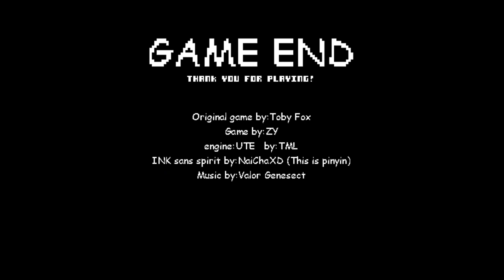INK sans phase 3 SHANGHAIVANIA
РУССКИЕ ССЫЛКИ
1.Не спамить. 2.Не капсить. 3.Никого не оскорблять (МОДЕРАТОРОВ И UNDER PLAY ТЕМ БОЛЕЕ). 4.Поддержать по возможности лайком и подпиской на канал;3. 5.Стараться меньше ругаться матом (не слишком много,но можно). 6. РЕКЛАМИРОВАТЬ ЧТО-ЛИБО БЕЗ РАЗРЕШЕНИЯ UNDER PLAY ЗАПРЕЩЕНО!
1. Do not spam. 2. Do not drip. 3. Do not offend anyone (MODERATORS AND UNDER PLAY MORE). 4. 5. Try to curse less (not too much, but possible). 6. ADVERTISING WITHOUT UNDER PLAY PERMISSION IS FORBIDDEN!